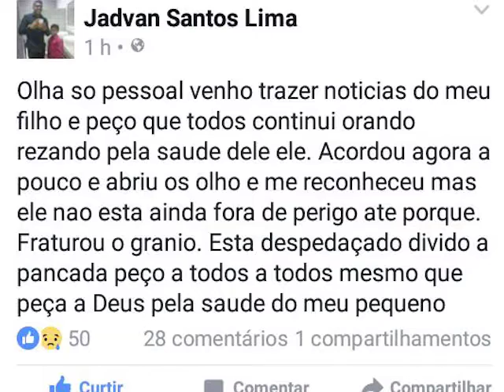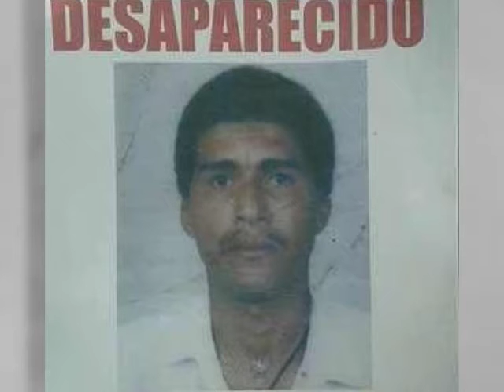JD com Erick Balbino